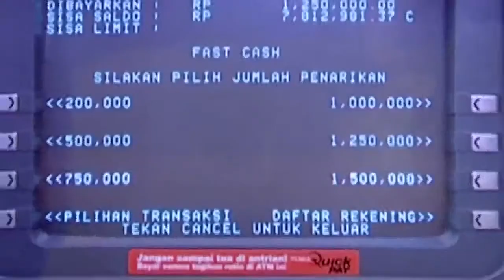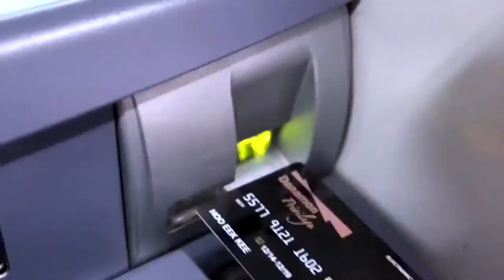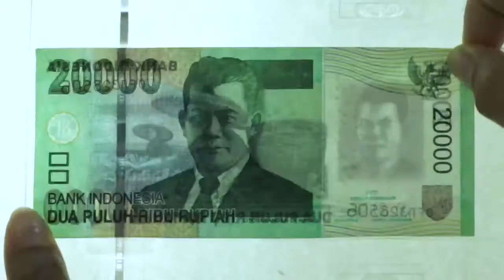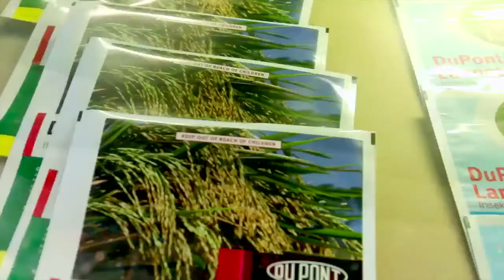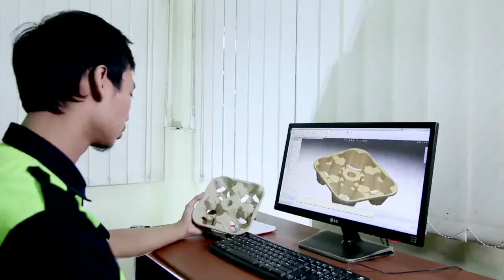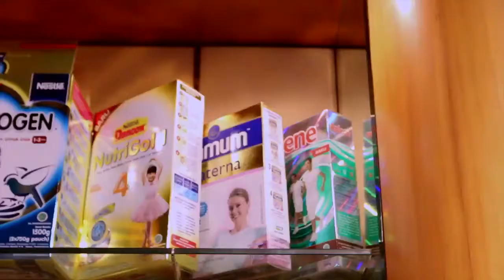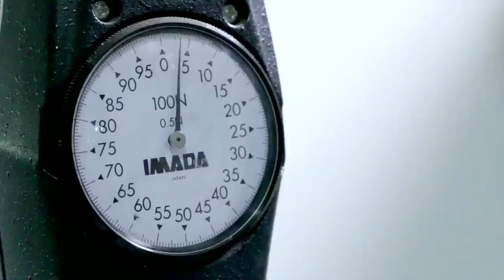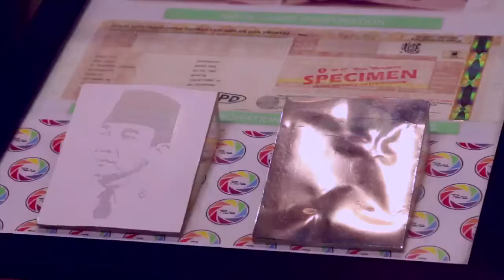Pura Group Company Profile 2009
I worked for Eek Kee Hoo, the Director for this video, as his Video Director Assistant mostly in the Post-Production during 2009 in Cilandak Jakarta.
This company profile video of @pura_group  was shot on Redcam by Eek Kee Hoo.